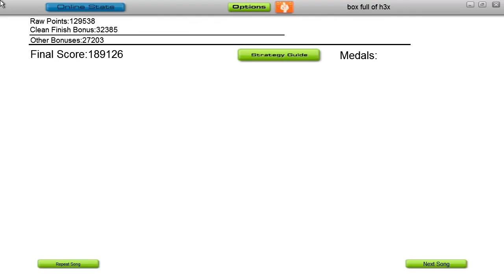Audiosurf - Leaves' Eyes - Mourning Tree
Mourning Tree preformed by and property of Leaves' Eyes